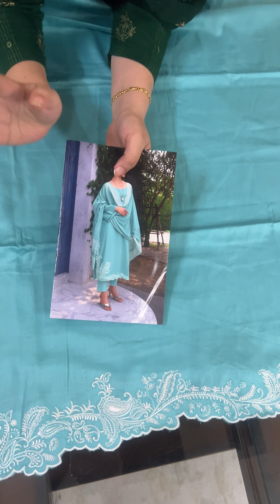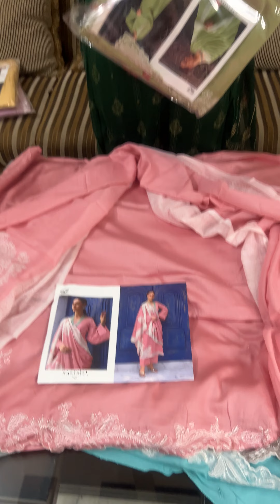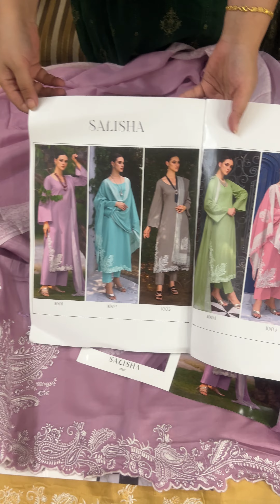Meena bazar वाले सूट 🙂आधे रेट में